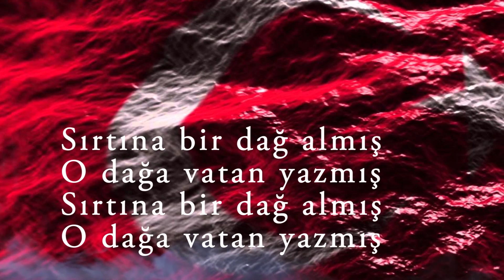Selim Işık - Beste & Cover 1